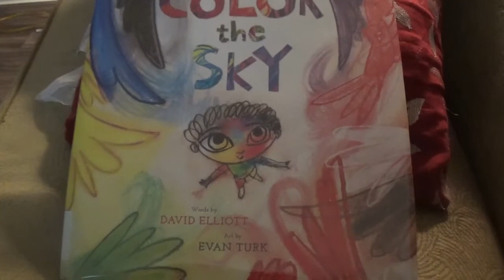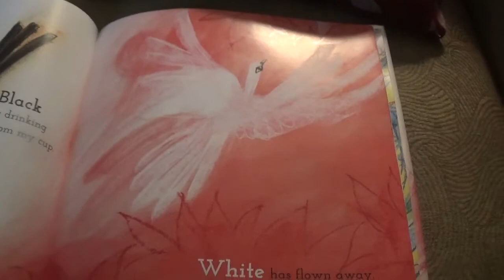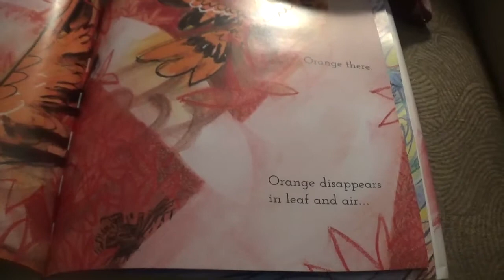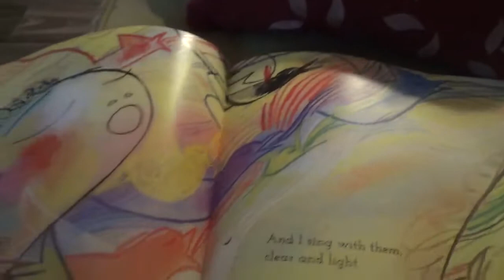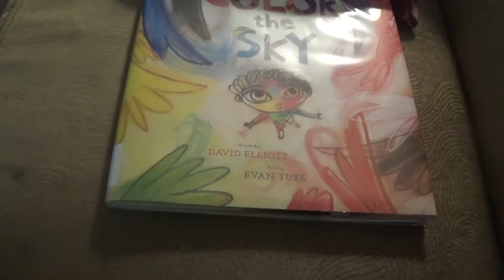Color the sky ! Read Aloud Kids Book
Book Reading
Words By David Elliott
Art By Evan Turk